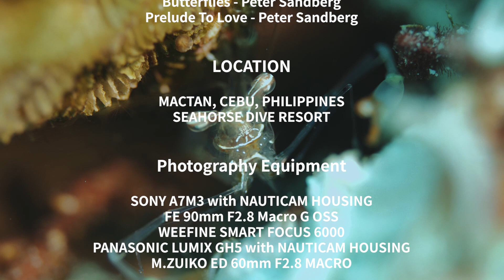[막탄다이빙] 상상을 자극하는 해양생물 SOUND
MUSIC

Butterflies - Peter Sandberg
Prelude To Love - Peter Sandberg

바다를 사랑하는 씨러버(Sea Lovers + 송현C Lovers)여러분 안녕하세요 ^_^
-송현씨필름-입니다.

이번 막탄 다이빙에서 촬영한 마크로 영상에 SFX를 넣었답니다!
제가 원하는 사운드가 다 있는게 아니라서 좀 아쉬웠지만
그래도 작업하는 동안 재밌었어요^-^
소리가 주는 임팩트가 얼마나 큰지 다시 느꼈답니다.

이번 영상은
OceanShutter 채널 영상에서 아이디어를 얻었습니다.

씨러버 여러분 오늘도 감사드려요~♥

여러분의 댓글과 좋아요!가 제게 엄청난 에너지를 준다는 거 알고 계시죠?
아직 구독하지 않으셨다면 꼭 구독 버튼 눌러주시고요~
알람 설정도 부탁드릴게요!!!

링크 공유는 언제든지 환영이에요.
동영상 자체 저장 후 공유 또는 재업로드는 원하지 않아요.
혹시나 제 채널이 아닌 공간에서 제 영상을 발견하신다면 저한테 꼭 신고해주세요!!!

-송현씨필름- 채널 모든 영상의 상업적 사용을 불허합니다.